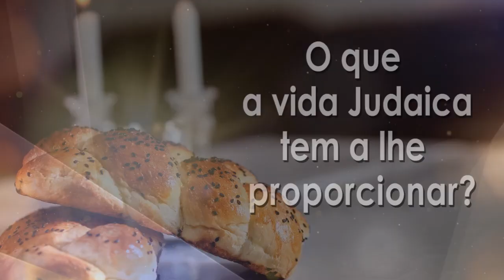"Conexão 5G" - 132 - Rabino Binyamin Karaguilla | Hidabroot Brasil (2022)